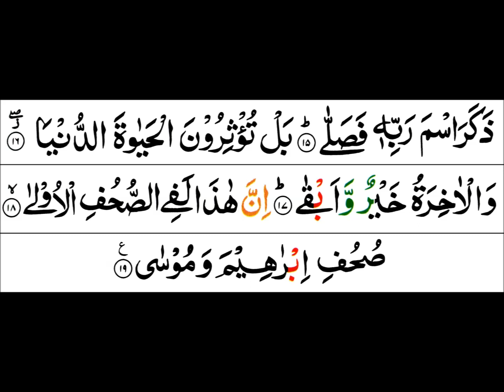Surah Al-A’la - Mishary Al Afasy [Tajweed Quran]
Recitation: Surah Al-A'la
Reciter(s): Mishary Al Afasy

Tajweed Colour Code:
Blue – Ikhfa
Orange – Ghunna
Pink – Ikhfa Meem Saakan
Green – Idghaam
Red – Qalqala
Purple – Qalb
Light Green – Idghaam Meem Saakan